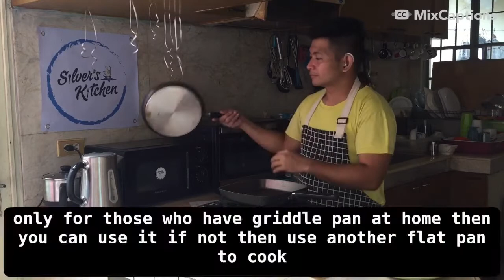How to make Cheesy Garlic Quesadilla at home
Hello Everyone! I hope you all enjoy watching this on how to make easy cheesy garlic quesadilla. When you have extra time, learn new skill by baking it at home and to be able to share it to your family during this pandemic.

Have a great day everyone! Stay safe always!

Love, Chef Silver